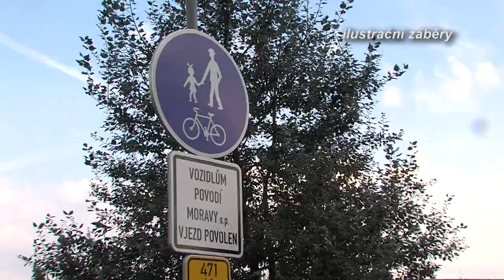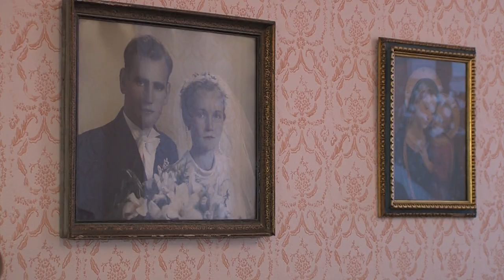Zpravodajství 17. 3. 2015